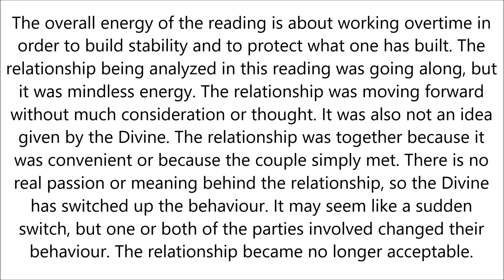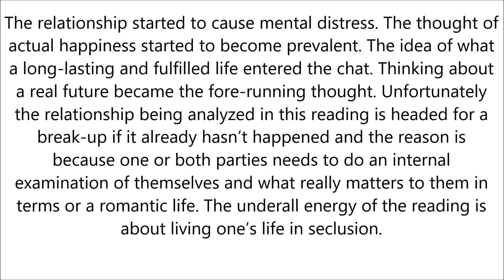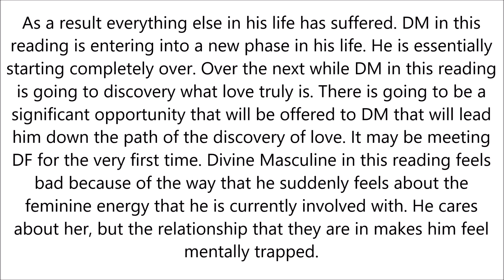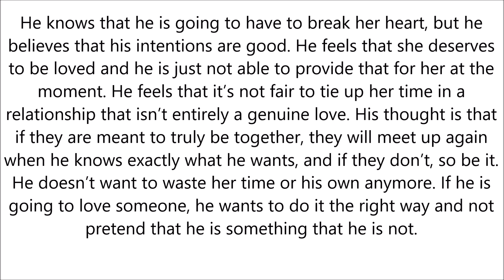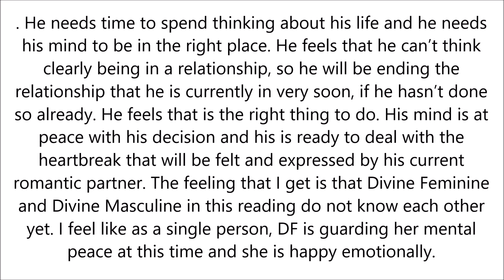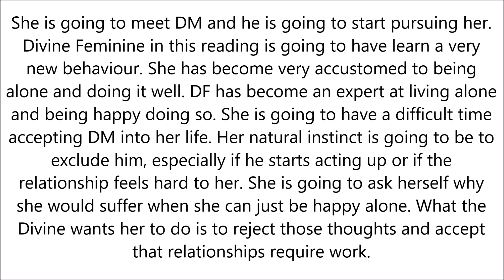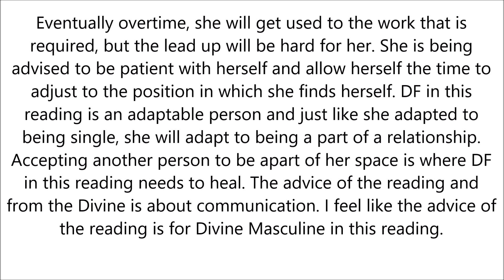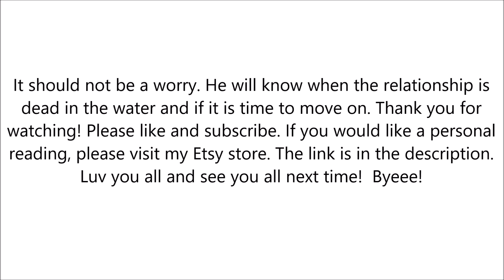Divine Masculine & Feminine Are Going To Meet For The First Time! Twin Flame Reading - August 22 24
Deck Used